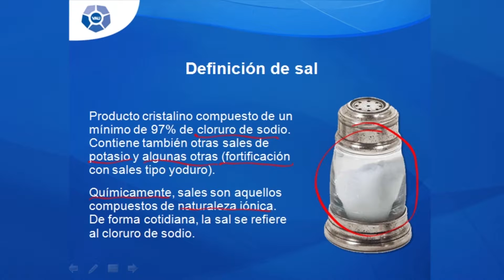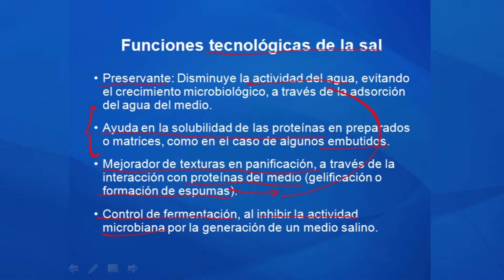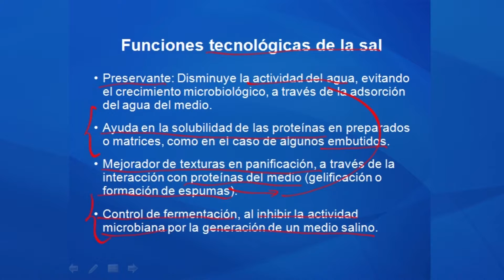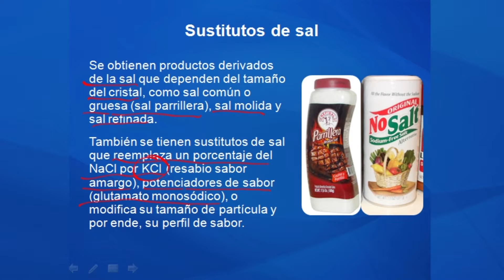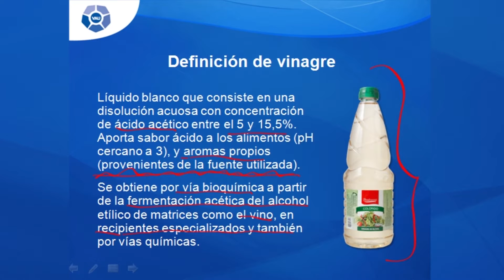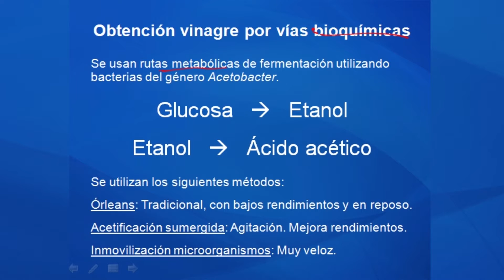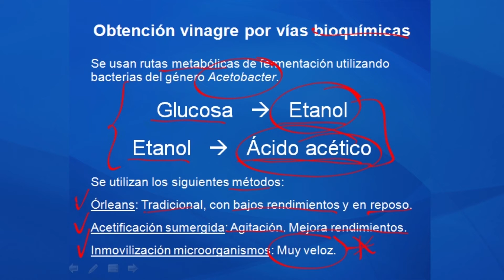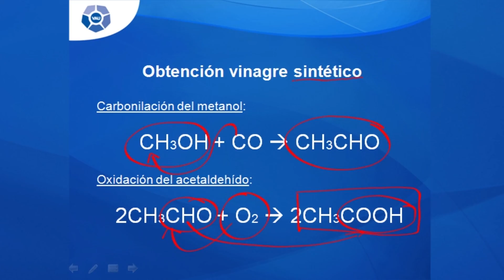QAII_Capítulo 9. 3 Especias Sal y Vinagre